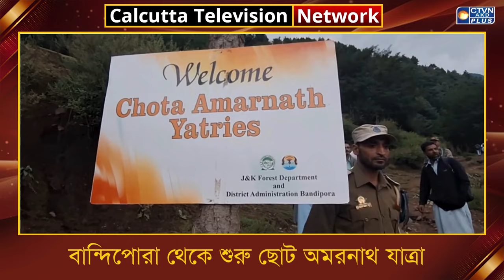বান্দিপোরা থেকে শুরু ছোট অমরনাথ যাত্রা। ক্যালকাটা টেলিভিশন ডিজিটাল